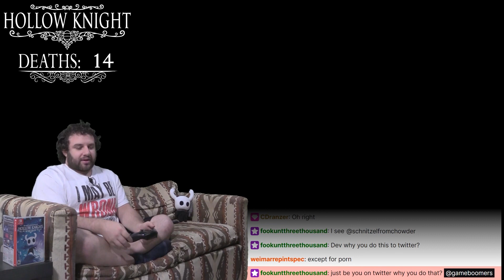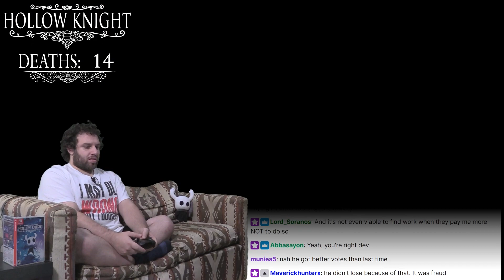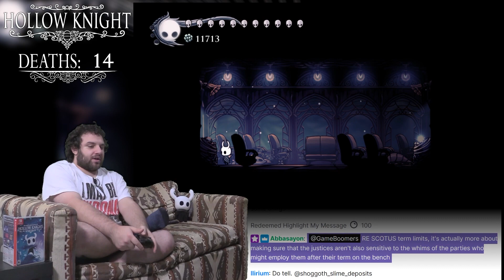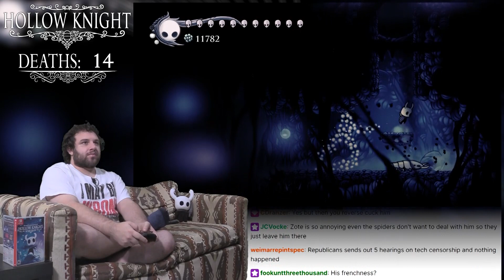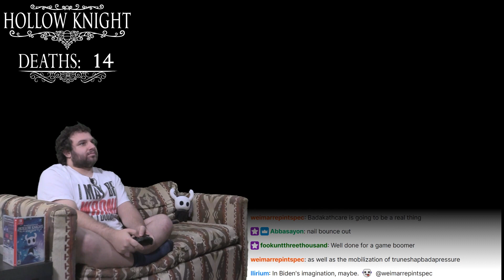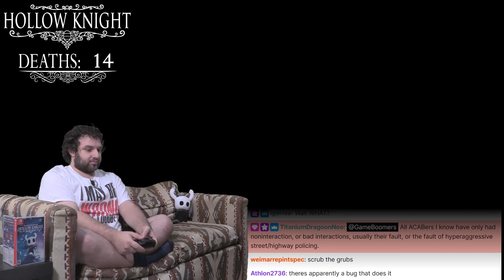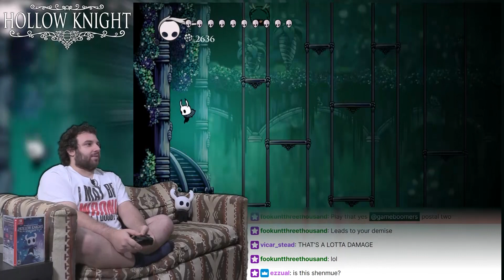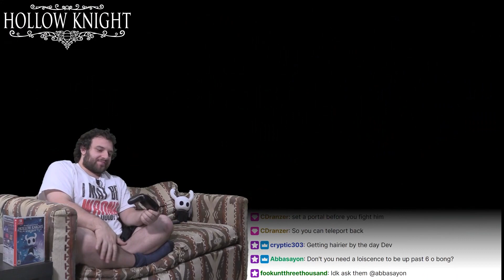Hollow Knight: Steel Soul EPILOGUE-2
How do you kill that which has no life?

BTC:bc1q6udqgvfm9uaj59l24ut7f73wvsfu707kk6pn3m